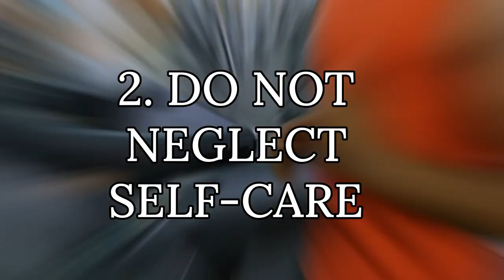What Can You Expect From 2024?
Start the new year strong with the right mindset.

🎉 In this video, we've got you covered with the Top 5 Tips for a Successful 2024 that will help you achieve your goals and make the most out of 2024!

A Bonus Tip has been included! Watch The Entire Video to tell Youtube you really value this content :)